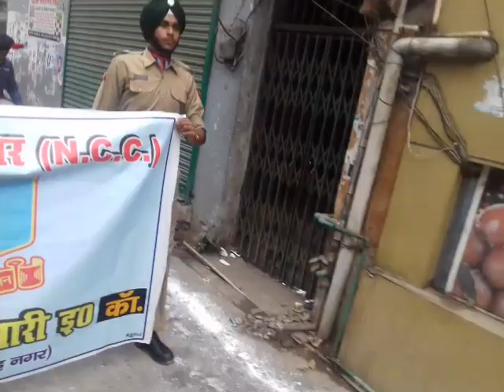धूमधाम से मनाया गया 74 वां गणतंत्र दिवस